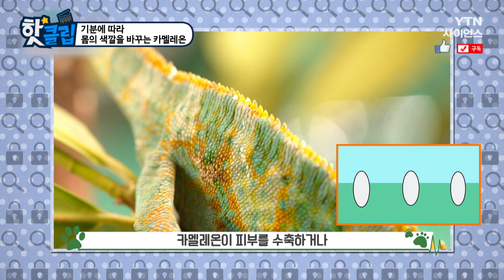[핫클립] 기분에 따라 몸의 색깔을 바꾸는 카멜레온 / YTN 사이언스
변신의 귀재로 알려진 카멜레온은
피부의 반사판을 이용해 피부를 원하는 색으로 바꾼다.
특히 기분에 따라 색을 바꾸기도 한다는데,
함께 카멜레온에 관한 모든 것을 알아본다.